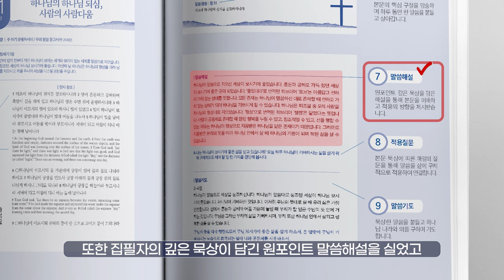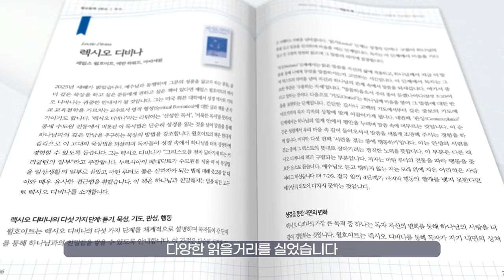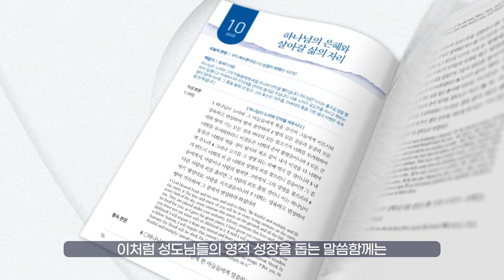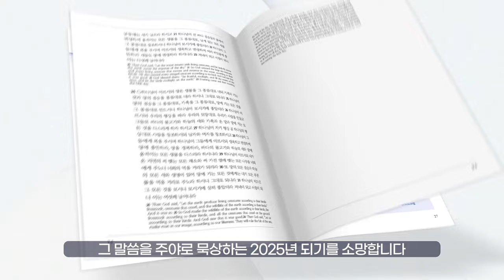[2025년 말씀함께] 이렇게 업그레이드 됩니다.-말씀과 함께 살아가는 성도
※정기구독
-기본판 38,500원(정가 42,000원)
-큰글자판 49,500원(정가 54,000원)
※정기구독 신청방법 안내영상

※ 신청방법 :
도서출판 목자의지혜 홈페이지